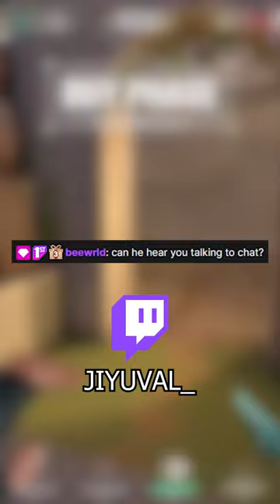Coaching a little kid in Valorant